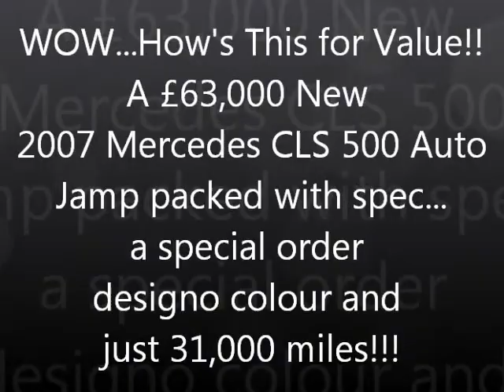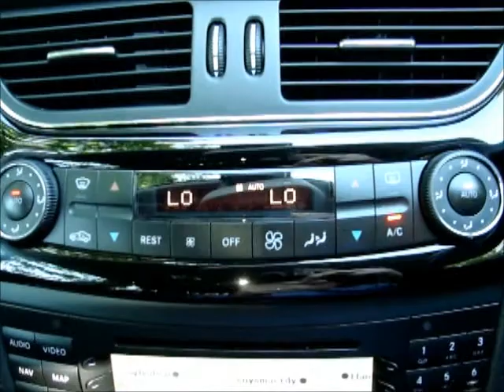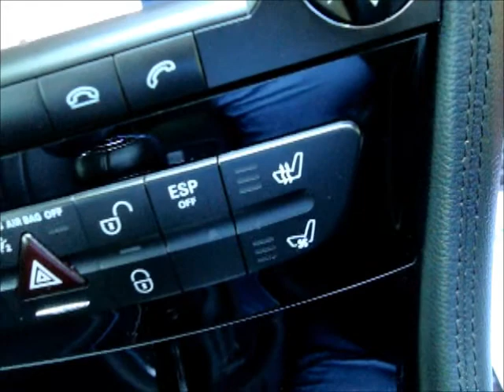2007 Mercedes CLS 500 Auto ULTIMATE SPEC JUST 31,000 MILES